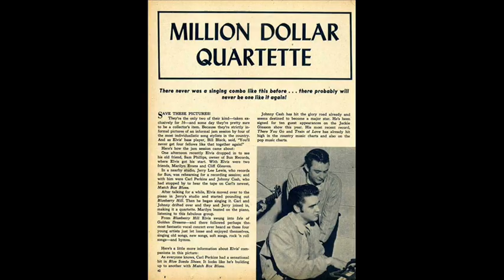4th December 1956: The Million Dollar Quartet held an impromptu jam session at Sun Record Studios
The four recording stars had not planned in advance to meet at the studios. Carl Perkins and his backing band had gone there to record some new material to follow up the success of the song ‘Blue Suede Shoes’, while the still relatively unknown Jerry Lee Lewis had been invited by studio owner Sam Phillips to come along and add some piano to the tracks.

Elvis Presley had been signed to Sun Records until November the previous year, when his contract was bought out by RCA Victor. By chance he dropped into his former label on 4 December 1956 to catch up with Phillips. Having listened to the playback of the Perkins sessions, Elvis decided to enter the studio and begin jamming with the band.

Before long another Sun artist, the country musician Johnny Cash, arrived and joined in the jam. The quartet primarily played snippets of old gospel and spiritual songs that they had grown up with, including at least one request from Elvis’ girlfriend who had joined them in the studio.

Studio engineer Jack Clement, who had discovered Jerry Lee Lewis, was in the control booth and decided to record the session. At the same time Phillips called a local newspaper to photograph and report on the impromptu meeting. The subsequent article was the first use of the name ‘The Million Dollar Quartet’. It was the only time that these pop music pioneers would ever record together.